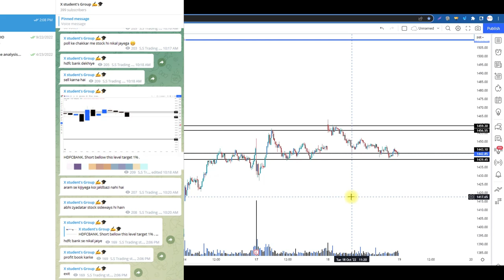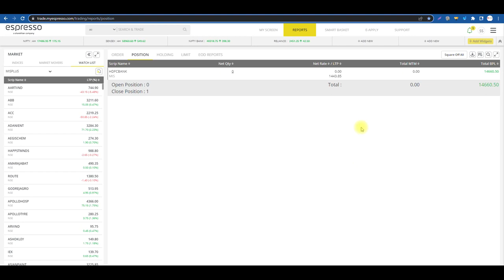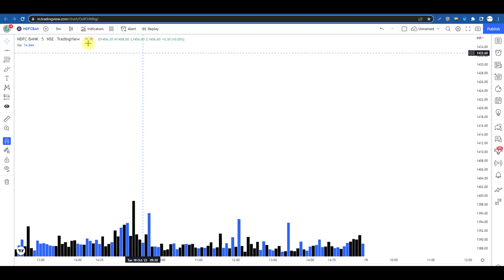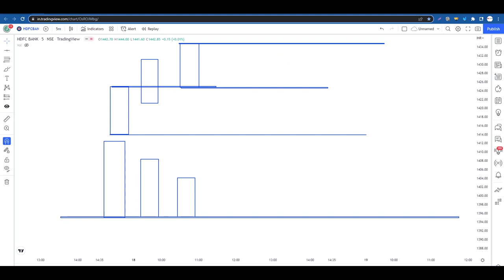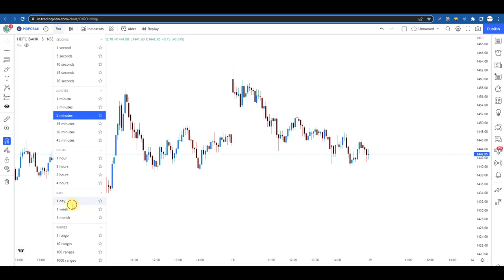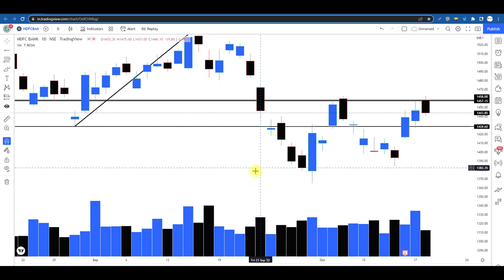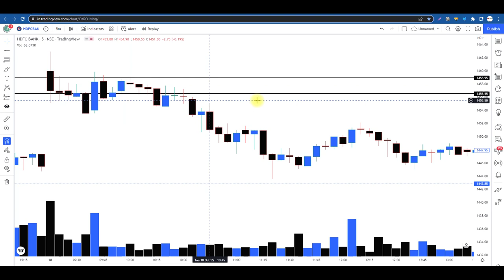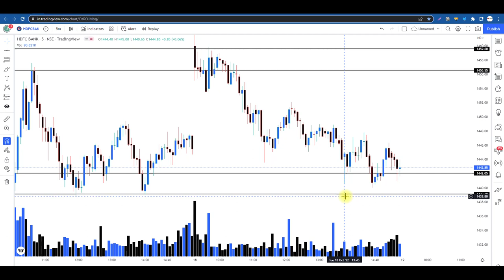Find Intraday level with "FALLING CANDLE STRATEGY"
sideways market
zerodha
kite
beginner trading
learn trading
trading vlog